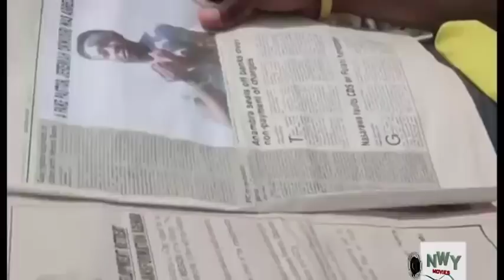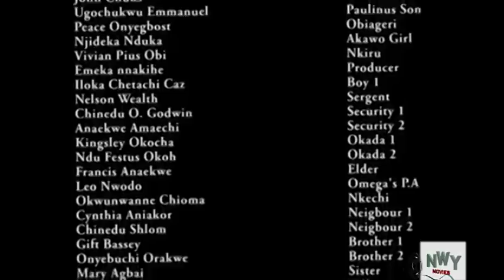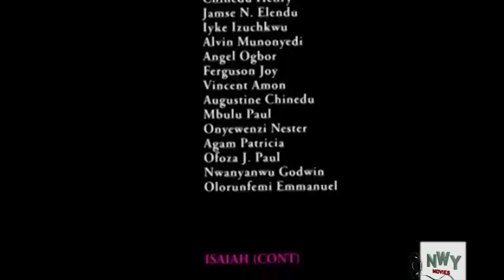My Secret 3&4 - 2018 Latest Nigerian Nollywood Movie/African Movie New Released Movie Full Hd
Synopsis of The Movie My Secret

Pastor Jeremiah(Nosa Rex) a man in  desperate pursuit of powers, fame and wealth is driven into secretly committing a chain of horrific acts while overseeing the house of God. Unknown to him the awful shape his life will take subsequently as a result of his evil actions.
Cast: Tonto Dike, Ken Erics, Racheal Okonkwo and Nosa Rex
Producer: Monday Nnam
Director: Emeka Nnakihe